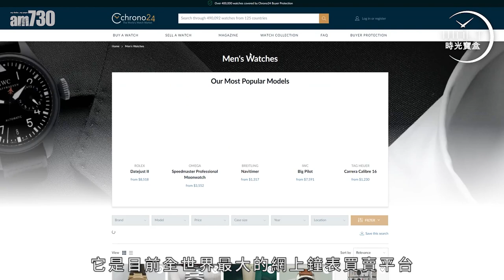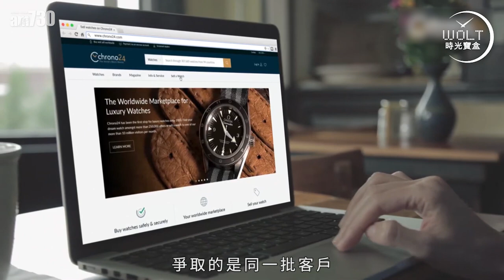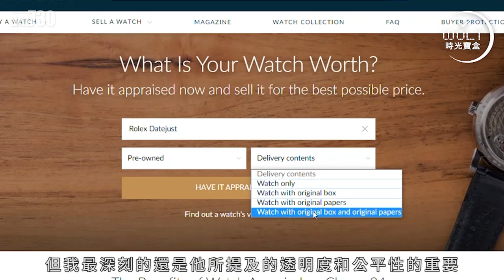一周表事｜專訪Chrono24始創人 最強二手平台 遇上頭號敵人！ (下集)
二手表市場超越新表市場?
誰是Chrono24的最大敵人？
Nautilus、Royal Oak二手價狂飆，背後原因？
全球最大手表交易平台創辦人，為你解開謎底！

bmgproductionmusic